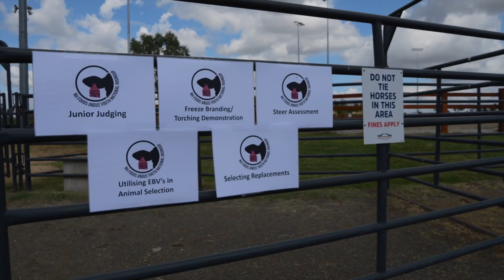NH Foods Australia Angus Youth National Roundup - 2024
It's Day 1 of the 2024 NH Foods Australia Angus Youth National Roundup. This year we headed to Tamworth and it kicked off with a bang! Watch young Angus beef cattle enthusiasts from around Australia and New Zealand busy participating in a range of activities from education sessions, cattle classes, junior judging, and parading to the showring competition, a cooking demonstration with our brand partner, chef Jason Roberts and the crowd favourite Barnyard Olympics.